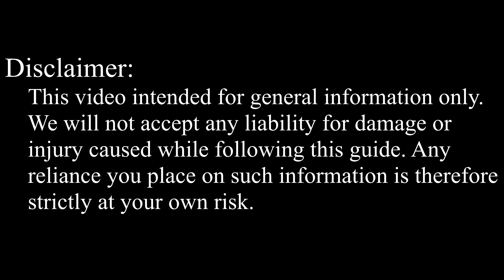eMachines E642, E442 Overheating Fix: Disassembly, Fan Cleaning, and Thermal Paste Replacement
We'll cover how to fix CPU overheating and fan noise issues on your eMachines E642, E442 laptop in this DIY tutorial, where I'll show you how to disassemble, clean, and upgrade thermal paste for maximum performance.

💻 *DESCRIPTION*
Welcome to HowFixit Channel- Your DIY Tech Fix Destination! We'll cover how to fix CPU overheating and fan noise issues on your eMachines E642 laptop in this DIY tutorial, where I'll show you how to disassemble, clean, and upgrade thermal paste for maximum performance.
The video guide applies to the following models of this laptop series: eMachines E642, E442

🛠️ *Key Takeaways:*
- DIY guide to disassemble eMachines E642, clean fan, and replace thermal paste.